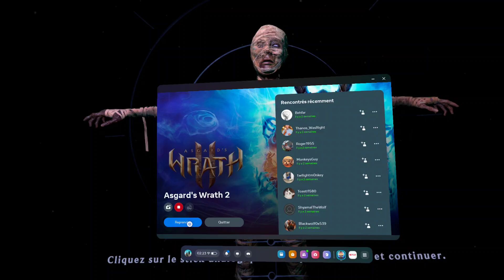Asgard's Wrath 2 VR | killing the guardian in the dead world | meta quest 3